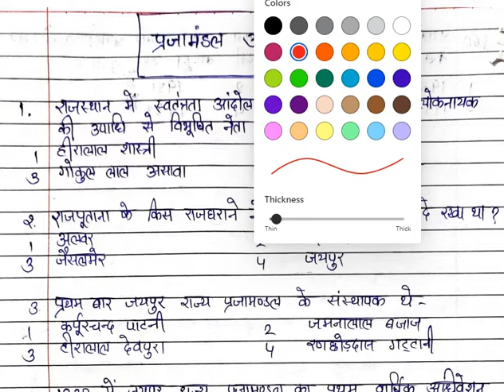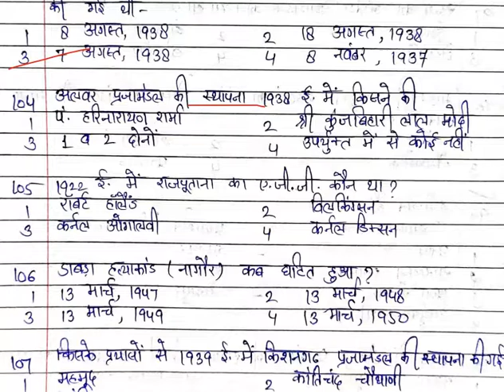प्रजामण्डल आंदोलन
ARD Classes
RPSC Exams